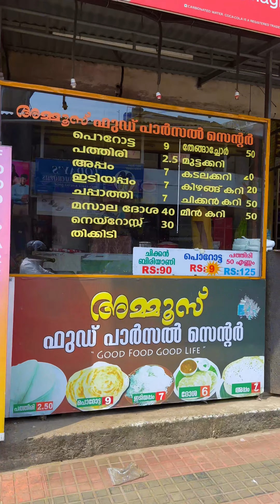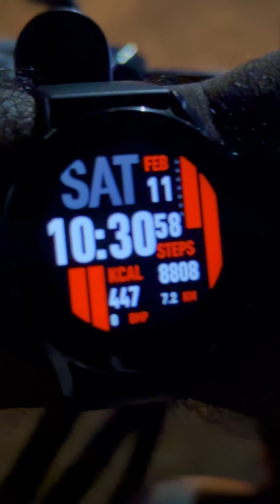ക്ലബ്ബിന്റെ കൂടെ ക്യാമ്പിന് പോയാൽ.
STC Kalvarimount Event